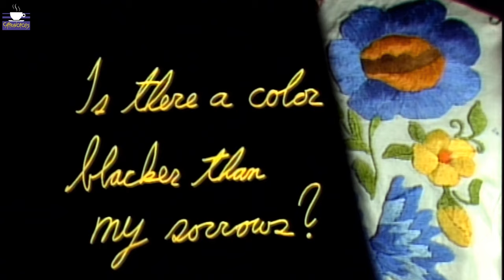LA CIGARRA - Linda Ronstadt (Live - 1987)